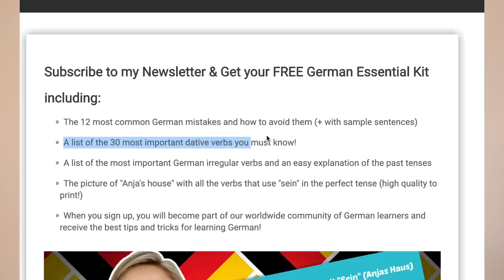STOP making these 10 SUPER COMMON GERMAN MISTAKES 🛑✋